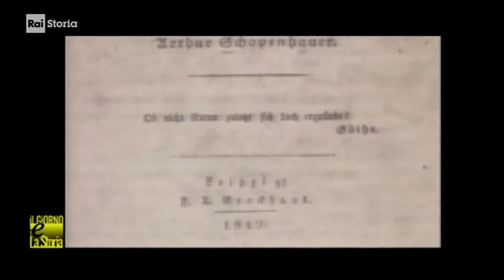(anniversari nascita 1788) 22 febbraio Danzica: Arthur Schopenhauer, filosofo tedesco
- Civismo & ATO
- 22/02/1788 - Schopenhauer il filosofo del pessimismo e della pietà. - Nasce a Danzica il filosofo tedesco Arthur Schopenhauer. Uomo solitario e schivo, trascorre una vita interamente devota agli studi. Il suo “pessimismo” filosofico nega tuttavia la soluzione del suicidio e vede invece nell’arte, nell’etica della pietà e nell’ascesi le forme di riscatto dal dolore dell’esistenza. La sua opera più celebre è Il mondo come volontà e rappresentazione che ha ispirato la psicanalisi freudiana.